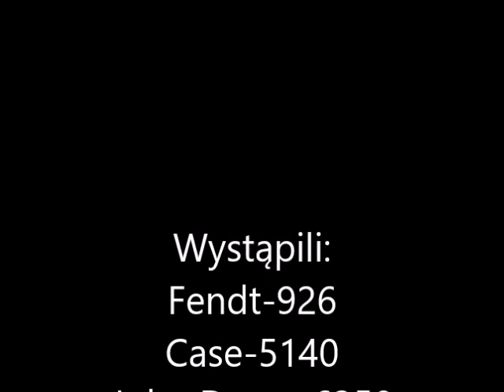Wtopa Fendt Kampania Buraczana Firmy Rolbis 2017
Niech powiększają przejazdy na pola bo to nie robota!